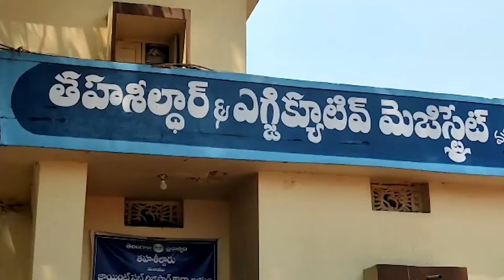ఆందోళన//09.03.2022//MEE TV NEWS//